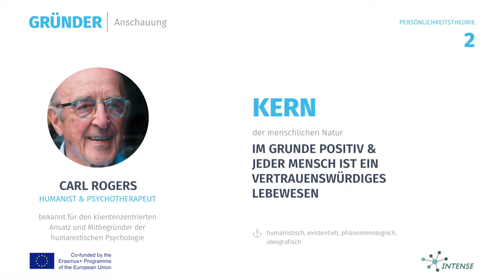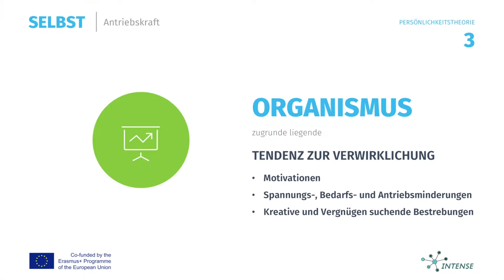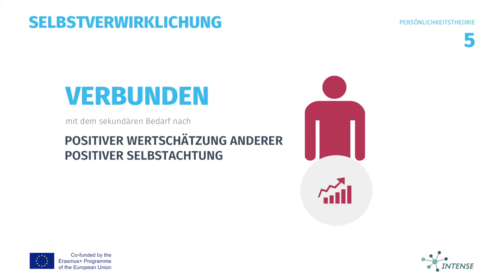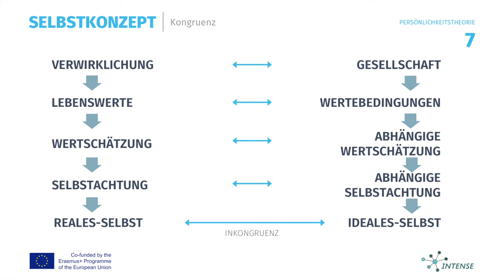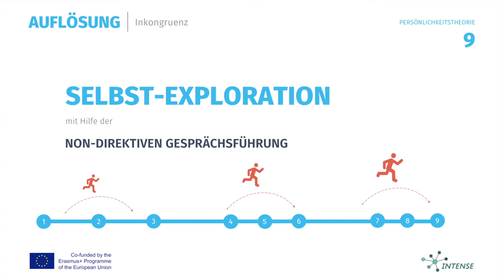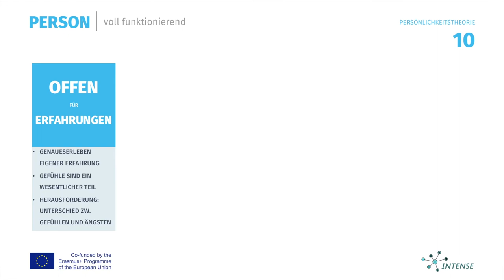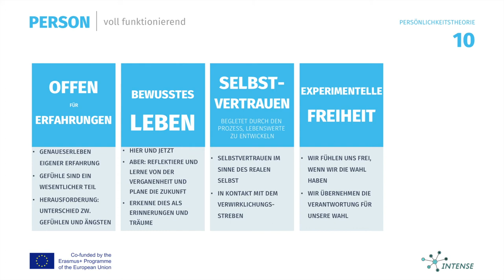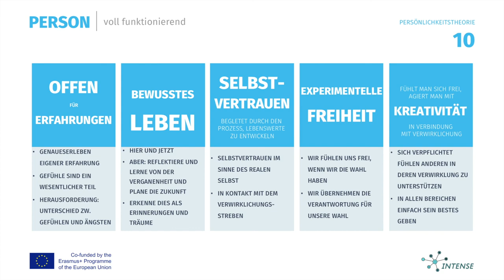Persoenlichkeitstheorie Carl Rogers